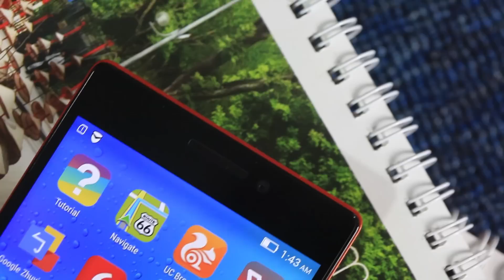Schannel - Mở hộp Vibe X2 : Thiết kế xếp lớp độc đáo nhiều màu sắc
- Lenovo Vibe X2
- Lenovo Vibe X2 chính hãng
- Mở hộp Lenovo Vibe X2
- Điểm mới của Lenovo Vibe X2
- Tư vấn mua Lenovo Vibe X2
- Có nên mua Lenovo Vibe X2
- Giá Lenovo Vibe X2
- Mua Lenovo Vibe X2 ở đâu uy tín, giá rẻ
- Gíá bán Lenovo Vibe X2
- Những tính năng mới Lenovo Vibe X2
- Video đánh giá màn hình Lenovo Vibe X2
- Video đánh giá camera Lenovo Vibe X2
- Video đánh giá thời lượng pin Lenovo Vibe X2
- Video đánh giá hiệu năng Lenovo Vibe X2

- Battery test Lenovo Vibe X2
- Performance test Lenovo Vibe X2
- Camera test Lenovo Vibe X2
- Unbox Lenovo Vibe X2
- Review Lenovo Vibe X2
- What new on Lenovo Vibe X2
- Shoud i buy Lenovo Vibe X2
- Where to buy Lenovo Vibe X2